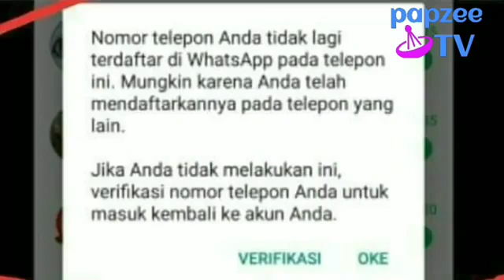5 November 2022(2)